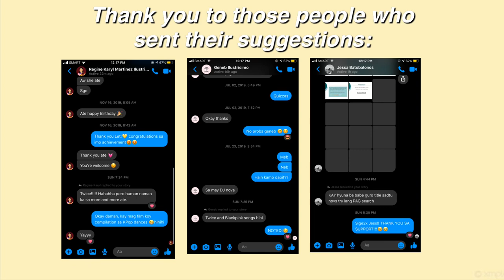FAMOUS K-POP GIRLGROUP CHOREOGRAPHIES (2017-2020 Medley)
Hey guys! The long wait is OVERRR!!! Sorry for the delay. I tried to to film this last week, however, something terrible happened and we had an emergency, so I took a 3-day rest from practicing and filming.

I’m not graceful and good at dancing, but, since I love K-Pop (so much), I really made effort to achieve this cover. It took me 5 hours (straight) to film this guys! I hope you’ll love it🥺. Please bear with me, with some minimal mistakes😁 heheheheh!

SUPERRRR THANK YOUUUU! To those people who sent their suggestions through IG & FB🥺. I really appreciate your messages guys. It gave me a lot of confidence to do this cover/medley even though it was tiring. Thank you ,as well ,to my friends who encourage me every time ,to keep going. You gave me motivation to finish this cover. LOVE YOU ALL!🥺💛💛

You can comment your FAVORITE PART/CHOREOGRAPHY on the video😊

SPECIAL MENTION:
@LisaRhee you’re my inspiration in this cover. I follow all your tutorials and cover🥺🥺 Thank you so much!